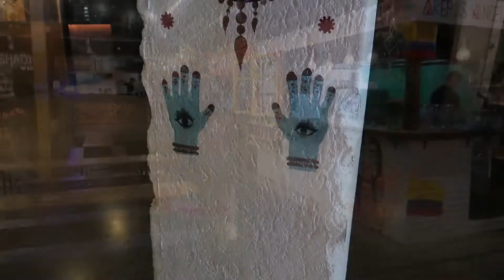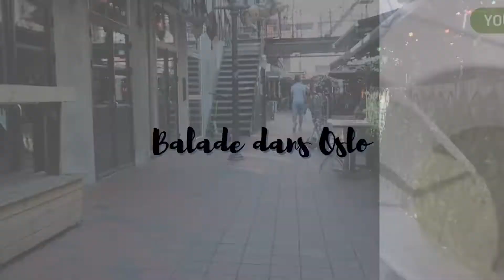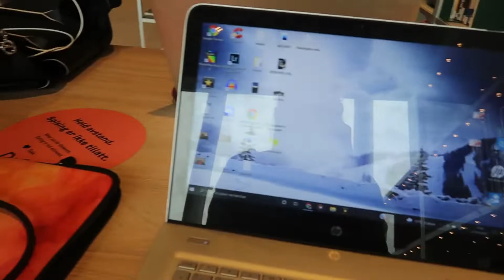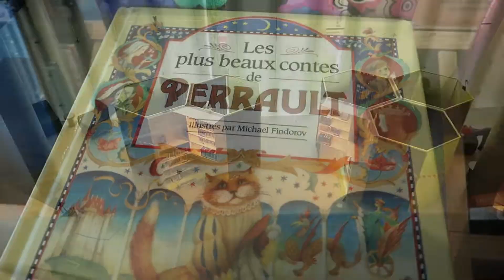Vlog en NORVEGE #7 : galères d’appartement, arbre multicolore et pique-nique sur la plage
Salut ! Dans ce vlog en Norvège : galères d’appartement, arbre multicolore et pique-nique sur la plage. On a également visité Vigeland, Aker Brygge et Grunerlokka. Le tout a été entremêlé de shopping.

    • Sommaire
[00:00] Intro
[00:35] Oslo street food
[01:06] Starbucks – Mon premier matcha
[01:34] Balade à Oslo
[02:35] Vigeland park
[04:02] Pique-nique sur la plage
[05:31] Aker Brygge et arbre multicolor
[05:55] Galères d’appartement – manger par terre
[07:10] Grunerlokka – révisions TOEIC dans un café
[08:04] Galères d’appartement – plus de lit
[08:24] Bibliothèque d’Oslo
[09:15] Shopping intensif

    • Me soutenir
Si tu as aimé cette vidéo, n’hésite pas à mettre un like et un petit mot en commentaire, ça me fera très plaisir ♥

Instagram partagé : pas de compte partagé dans cette vidéo (Tu retrouveras toutes les informations à ce sujet dans ma story Instagram à la une « Partage »)

    • Bons plans
Igraal, site de cashback pour gagner de l’argent lors de votre shopping en ligne, vous offre 3€ en vous inscrivant avec ce lien de parrainage
Layrium, site de bijoux de haute qualité imprimés en 3D, c’est une petite entreprise développée par un ami et deux autres personnes formidables
Weward, une application qui compte tes pas, te propose de gagner quelques Wards en marchant, que tu peux échanger contre de euros ! Tu peux déjà gagner 50 Wards avec mon code de parrainage : PEPS-Rmqcf
PS : n’oubliez pas que passer par ces liens m’aide à développer la chaîne ♡

    • Mon matériel
Je filme avec le Canon G7X mark II (599,99€ mais j’ai chiné le mien sur Leboncoin.fr)
Je monte seule avec Video Pad
Musique d’intro : Music by S O U N D S - Don't Throw Our Love Away (feat. Martin Novales)

Je suis Lucie, nana de 23 ans qui rêve d'explorer le monde.
Passionnée de vidéos depuis des années, je partage enfin mes aventures à travers des vlogs de voyage (ou de confinement). J’essaye d’ajouter une note informative très brève à la vidéo pour vous apprendre un petit quelque chose en plus (je l’espère !) ou de vous montrer comment faire des DIY pour stimuler votre créativité ! Et parce que je ne peux pas m'empêcher de fabriquer des choses aussi !
Également grande fan d'Instagram, j'y poste régulièrement des photos depuis des années. J’ai décidé d’offrir de la visibilité à mes abonnés en partageant un compte que j’apprécie à chaque fin de vidéo et en story Instagram. Tu retrouveras toutes les informations à ce sujet dans ma story Instagram à la une « Partage ».

♥♡Xoxo♡♥